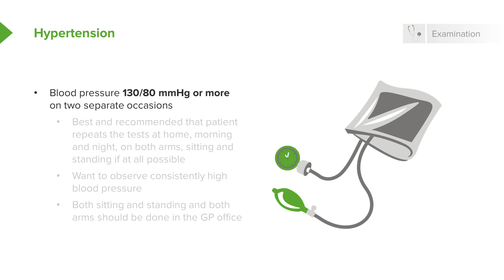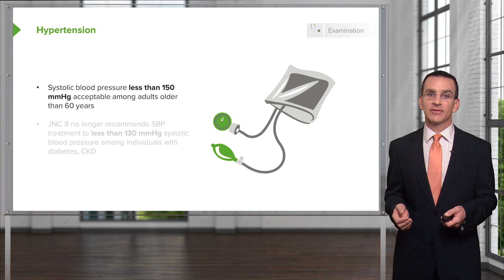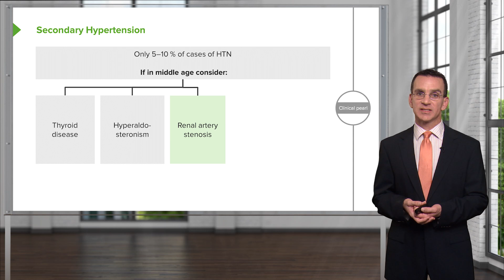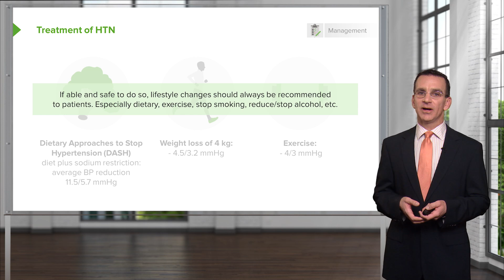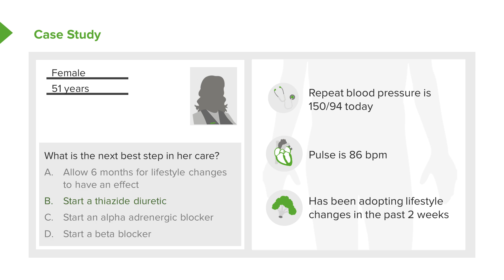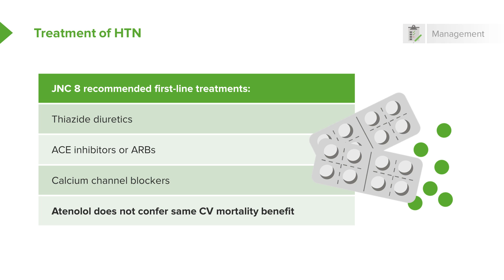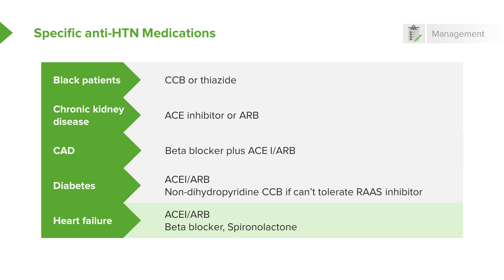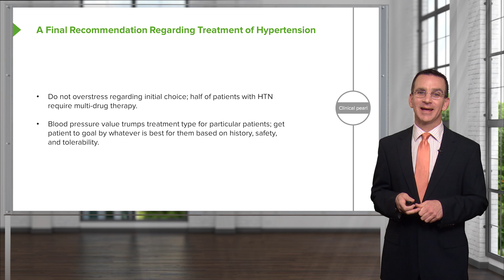Hypertension: Diagnosis, General & Special Treatment | Lecturio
► THIS VIDEO will talk about Hypertension, an example case, the diagnosis and hypertension treatment. Also it will cover the HTN examination, the initial evaluation of hypertension and general and special treatment of it.

► THE PROF:
Dr. Charles Vega is the Health Sciences Clinical Professor of Family Medicine at the University of California, Irvine in California, USA.
He obtained his Medical Degree from the University of Wisconsin, and completed residency training in Family Medicine at UC Irvine. Currently, he is the Executive Director of UCI’s Program in Medical Education for the Latino Community.
Due to his achievements, he earned a Macy Faculty Scholarship to improve patient-centered health education at UCI.

CHAPTERS:
0:00 - Introduction to the topic Hypertension
0:20 - Case Study - 51 year old female
1:03 - Hypertension Examination
3:37 - Secondary Hypertension
5:17 - Initial Evaluation of Patients with HTN
6:01 - Treatment of Hypertension - Initial
7:23 - Coming back to Case Study - 51 year old female
7:57 - Treatment of Hypertension - After Lifestyle changes
9:20 - Specific anti-Hypertension medications
10:51 - Final Recommendation regarding treatment of Hypertension
12:15 - Outro